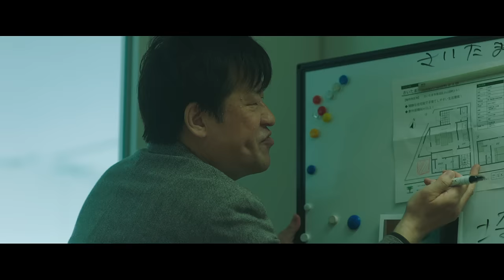映画『変な家』何・か・が・“変” な最新映像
🏠前代未聞のゾクッとミステリー「変な家」が映画化！🏠

「これは、ある家の間取り図です。あなたにはこの家の異常さがわかりますか？」

映画『変な家』2024年3月15日(金)公開🎬

‹作品概要›
タイトル：『変な家』
原作：「変な家」雨穴（飛鳥新社）
監督：石川淳一
脚本：丑尾健太郎
制作プロダクション：TOHOスタジオ 共同テレビジョン
出演：間宮祥太朗 佐藤二朗 ／

\\総再生回数１５００万回越え！//
▼YouTube動画「変な家」はこちら

Ⓒ2024「変な家」製作委員会